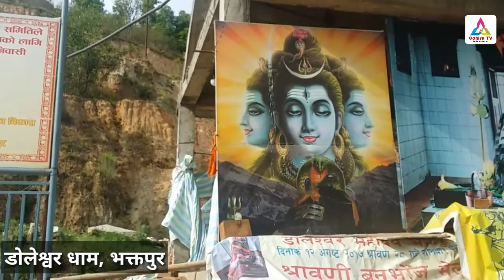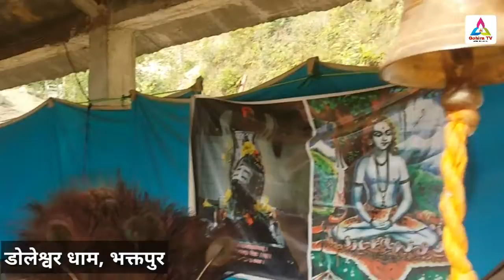डोलेश्वर धाम, भक्तपुर || Doleshwar Dham, Bhaktapur. || Gohira TV.